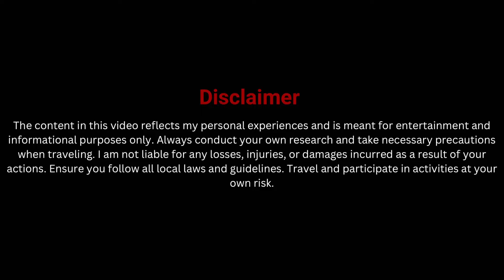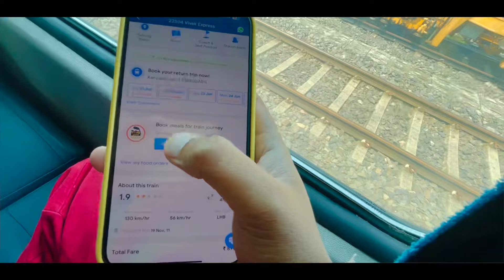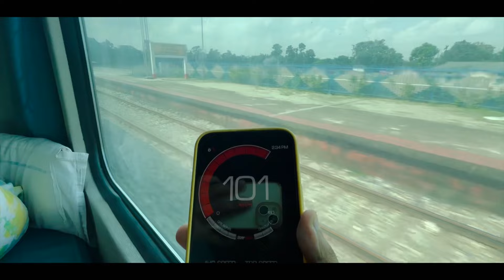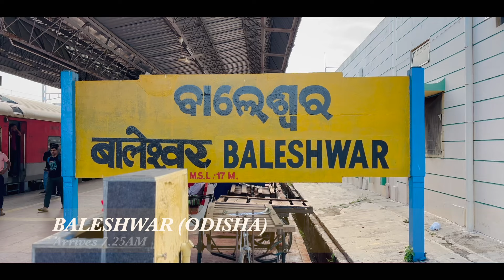INDIA’S LONGEST TRAIN JOURNEY | ভারতের দীর্ঘতম ট্রেনে 78 ঘণ্টা জার্নি | 22504 Vivek Express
22504 Vivek Express | Dibrugarh To Kanyakumari Train Journey | 2nd AC Coach

🕶️WELCOME TO PRASOON LIFESTYLE🕶️

I am Sharing my FIRST PART of the Train Journey to you All... Hope YOU guys LIKE it.

🛤️JOURNEY - Dibrugarh To Kanyakumari (4189 KM)

🚂TRAIN - বিবেক এক্সপ্রেস | Vivek Express (22504)

⏰BOARDING TIME - 07.55PM From Dibrugarh

💵 FARE - ₹4450/- (2nd AC Coach) Booked through IRCTC.

👉আমার সম্পর্কে কিছু তথ্য:
✨Grew up in Kolkata
✨Love Eating and Travelling
✨Love Camera
✨Video Shots done by : iPhone 15 Plus

⭐️TRAVEL VLOGS:

si=mdirssAmhL13tF9D